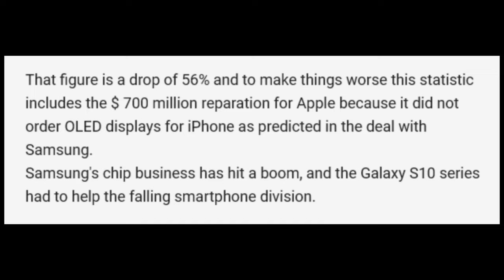Galaxy Note 10+ New 2019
Samsung Galaxy Note 10 and Galaxy Note 10+ will be made official on August 7th in New York City. Samsung released a teaser for the unpacked event which shows an S-Pen and a camera. Samsung Galaxy Note 10 Plus is expected to have a 45W fast charging capabilities.